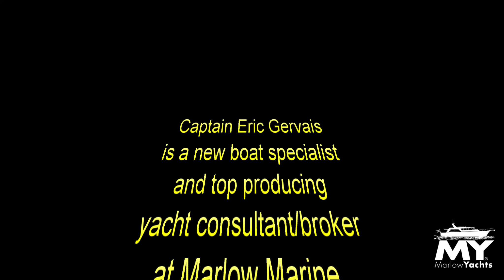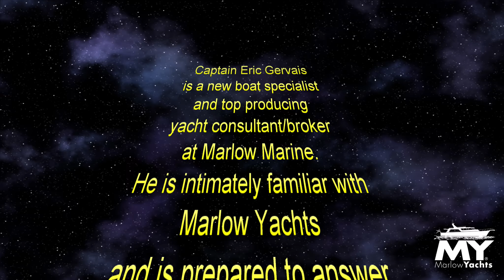53C Marlow Buona Fortuna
53C Marlow Buona Fortuna